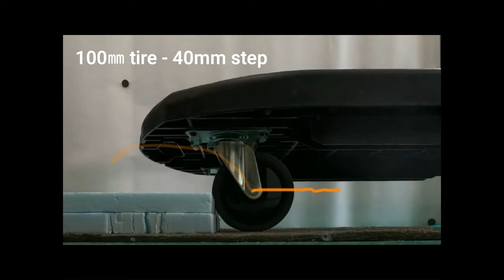Tensegrity Wheel for Active Drive Vehicle and Passive Drive Pushcart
Soft and rigid wheel for rough terrain, based on Tensegrity structure. The wheel is not only used for vehicles by driving them but is used as a passive wheel for a pushcart or a baby buggy.

For details please refer to our paper:

[1] S. Sumita, H. Muraoka, and S. Mikami, “Wheel Mechanism for Moving on Bumpy Surfaces Using Tensegrity Structure Including Axle Hub,” in The 12th International Conference on Advanced Robotics and Intelligent Systems (ARIS 2024), Taipei, Taiwan, Aug. 2024, p. TS-IV-SS12-1100.